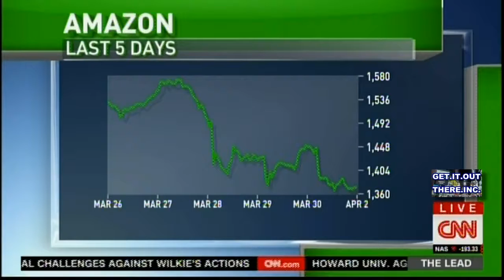Powerful President Trump Tweet (PPTT) Sends Amazon Down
Trump caught Amazon cheating. Markets all around the world reacted to Trump's Tweet.